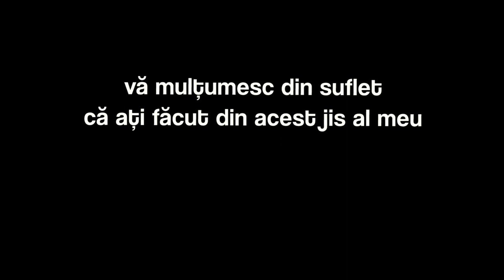HI-HI, HA-HA WORLD TOUR (rialina!)